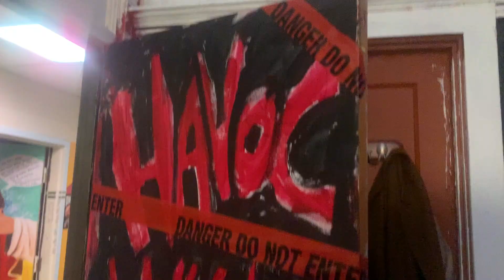dorm thoughts + room tour + panic packing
i could not write so i pushed the record button and said things

0:00 dorm thoughts
3:36 room tour
4:42 panic packing